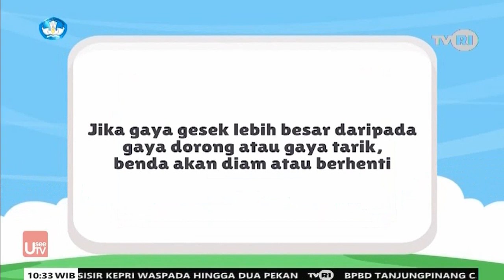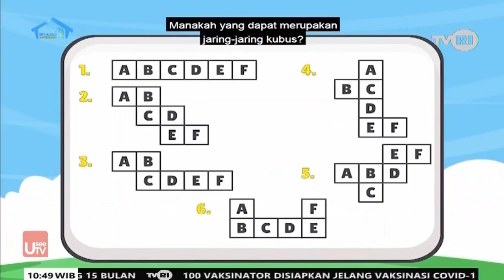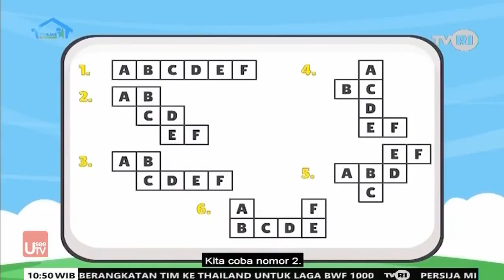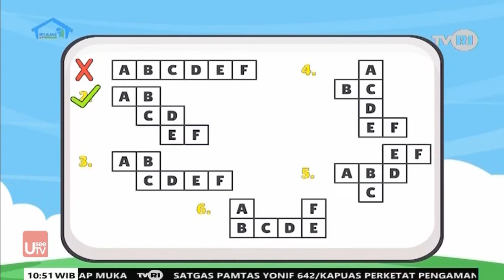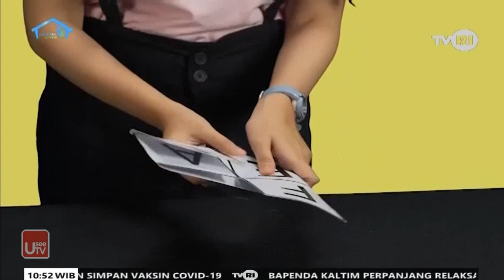TRANSPORTASI LAUT | MATERI BELAJAR SD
STUDY MATERIAL - TRANSPORTASI LAUT
Perkenalkan Kak Kinan yang akan menemani kamu di tayangan perdana ini. Kak Kinan bersama Andi dan ayahnya akan mengajak kamu untuk melakukan berbagai aktivitas pembelajaran study material transportasi laut
Di antaranya mengenali penyebab gerak benda, mengenal dan berlatih kosakata baru, serta mengenal bangun ruang kubus dan jaring-jaring kubus dalam konteks alat Study material transportasi laut.
Muatan dan materi pembelajaran:
Literasi
Mengenali lima faktor gerak benda.
Melakukan percobaan kecepatan gerak.
Mengenal dan berlatih kosakata baru.

Numerasi
Mengenal bangun ruang kubus.
Mengenal bangun ruang balok.
Mengenal jaring-jaring kubus.
Penguatan Karakter
Bernalar kritis.
Bangga terhadap teknologitransportasi laut.
Semangat mencoba.